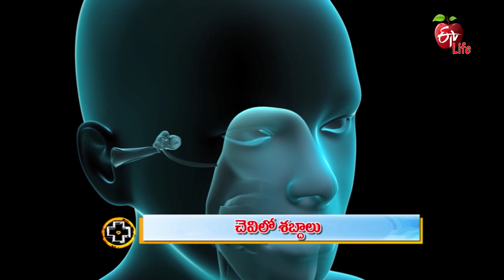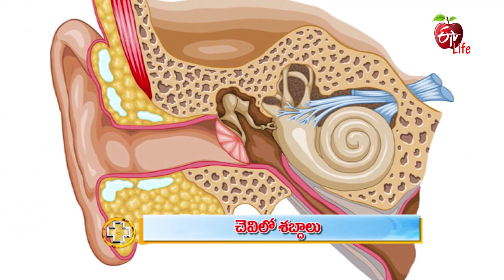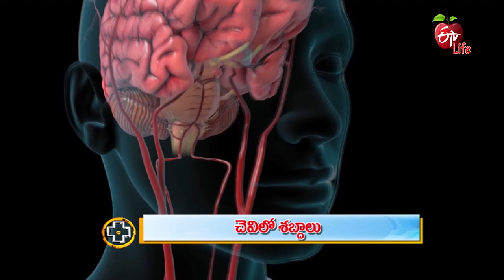Tinnitus | చెవిలో శబ్దాలు | Aarogyamastu | 30th Dec 2022 | ETV Life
చెవిలో శబ్దాలు

ENT Surgeon Dr. C. Anjaneyulu briefs about tinnitus and its types and causes and explains the treatment depending on the problem, he shares other possible reasons and presents helpful information about it.